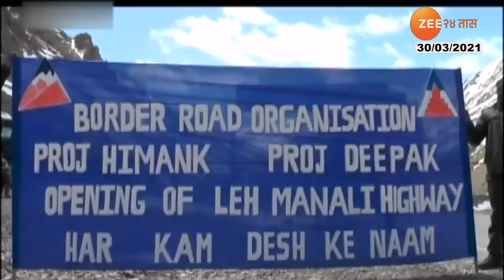Indian Jawan Opened Road For Manali Leh In Tough Condition